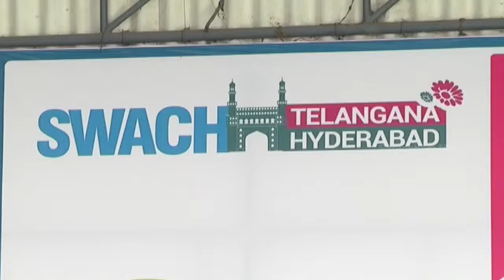Telugu Film Industry Swachh Bharat Campaign Part 1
Watch Telugu Film Industry Swachh Bharat Campaign at hyderabad. Swachh Bharat Campaign held at Hyderabad recently. Venkatesh, Daggubati Rana, Trivikram Srinivas, Rajendra Prasad, Tanikella Bharani, Venumadhav, Boyapati Srinu, K Dasarath and many other tollywood celebrities graced the event.